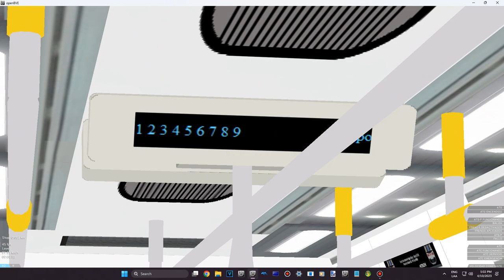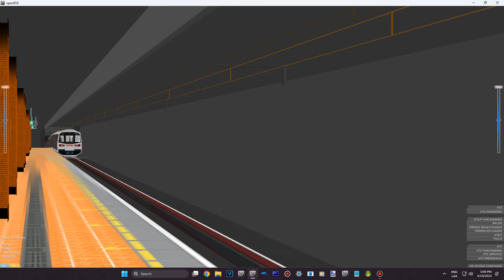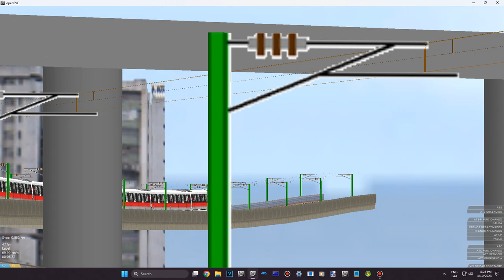[OpenBVE] New Train R151A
This Train Is Very Look Like C351A And The Motors Is From PMSM Look Like C351A